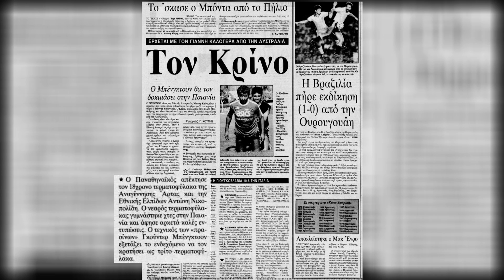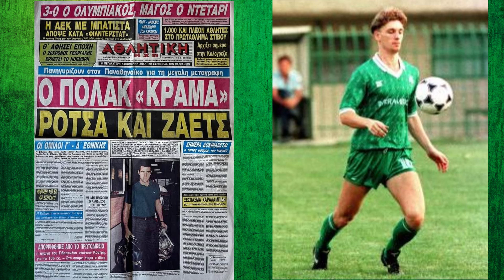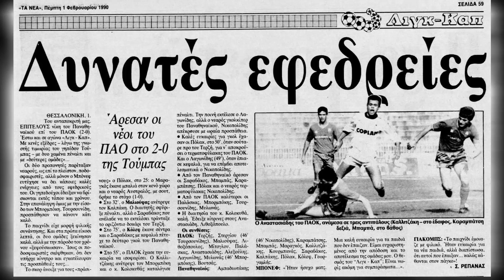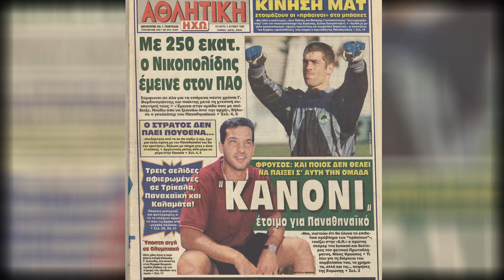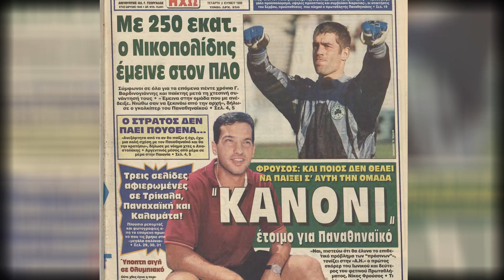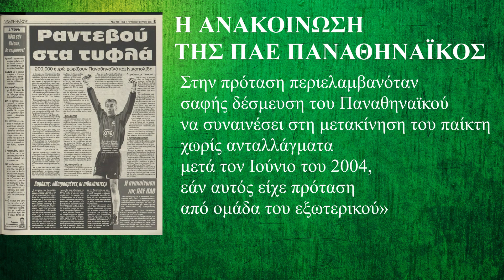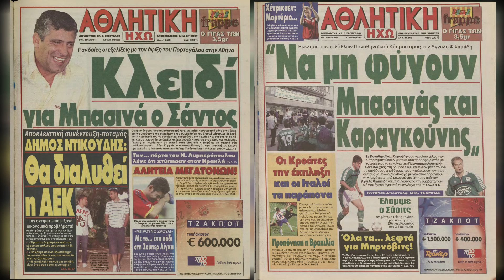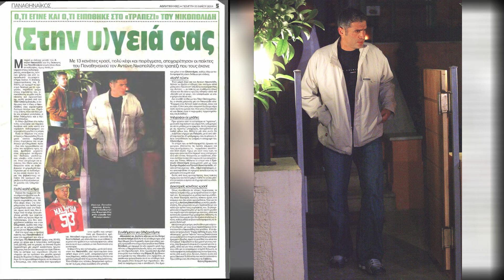ΤΟ ΔΙΑΖΥΓΙΟ ΠΑΟ - ΝΙΚΟΠΟΛΙΔΗ: Ο ΑΓΝΩΣΤΟΣ ΡΟΛΟΣ ΤΟΥ ΛΥΜΠΕ, ΟΙ ΟΡΟΙ & ΤΟ ΠΡΟΣΥΜΦΩΝΟ ΜΕ ΤΟΝ... ΔΙΑΔΟΧΟ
ΠΑΤΗΣΤΕ LIKE
ΚΟΙΝΟΠΟΙΗΣΤΕ ΤΟ ΒΙΝΤΕΟ

Το καλοκαίρι του 1989 ο Παναθηναϊκός απέκτησε έναν άγνωστο, αλλά ταλαντούχο τερματοφύλακα από την Αναγέννηση Άρτας, τον Αντώνη Νικοπολίδη, με 13 εκατομμύρια δραχμές! Ο άνθρωπος που τον πρότεινε δεν ήταν άλλος, από τον θρυλικό "κούνελο", Ανδρέα Παπαεμμανουήλ.

Δύο φορές απειλήθηκε η ζωή του από τους φιλάθλους του Ολυμπιακού, σε Καραϊσκάκη (1990) και Ριζούπολη (2003), αλλά η διαφωνία με τον Παναθηναϊκό τον έντυσε στα "κόκκινα"!

Η ζωή του στον Παναθηναϊκό είχε πολλά χρόνια... υπομονής -στην σκιά του τεράστιου Γιόζεφ Βάντσικ - ανεπανάληπτα χρόνια δόξας στην Ευρώπη, αλλά και πίκρας στην Ελλάδα από τη δράση της παράγκας και απίστευτες συμπτώσεις!

Για πρώτη φορά μπαίνουν στο μικροσκόπιο οι λόγοι του άδοξου διαζυγίου του 2004, όλα τα οικονομικά δεδομένα, ο εκνευρισμός του Βέλιμιρ Ζάετς, ο μυστηριώδης ρόλος του... απόντα, Νίκου Λυμπερόπουλου, αλλά και ο ερχομός του Μάριο Γκαλίνοβιτς!

Πως η συμφωνία με τον Άγγελο Φιλιππίδη κατέληξε σ' ένα επεισοδιακό διαζύγιο με αιχμές ένθεν και ένθεν.

Το άγνωστο περιστατικό με τον άγριο τσακωμό Ζάετς - Σουμ, που λίγο έλειψε να οδηγήσει σε απόλυση - παραίτηση του Ισραηλινού, πριν από την κατάκτηση του νταμπλ, η στήριξη της ομάδας με... 13 κανάτες κρασί και οι αγωνιστικές συμπτώσεις με τον απίθανο (κράμα Ζάετς - Ρότσα) Τζέισον Πόλακ!